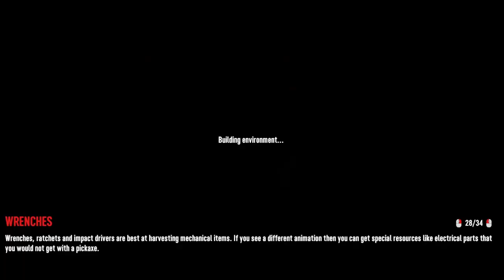7 Days to Die: The Adventures of Phil, the Zombie Dog, and His Crazy Owners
Join @NeLsInFiNiTy , @vancamgaming  and me as we try to survive the zombie apocalypse in 7 Days to Die. Watch us gather materials, loot buildings, and fight off hordes of undead. But be prepared for some hilarious fails, unexpected twists, and a lot of trouble. In this episode, I adopt a zombie dog named Phil, who becomes my loyal companion. Vancam and I also attempt to raid a weapons factory, but things go horribly wrong. And what will happen when a zombie bear shows up near our base? Find out in this epic and funny video that will keep you on the edge of your seat.